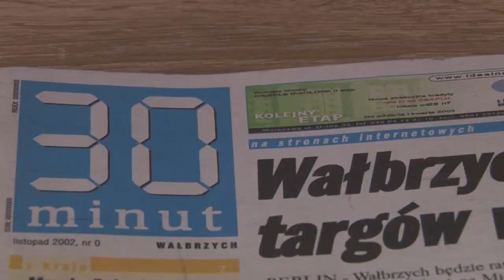VLOG Zakatarzeni. #6 Już nie muszę smarkać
Było minęło.
Turniej dla PL już się skończył.
Ciekawe co dalej.

*Materiał zrealizowany w grudniu 2022 w trakcie Mistrzostw Świata w Katarze. Ze względu na problemy techniczne, materiał został opublikowany po raz drugi.